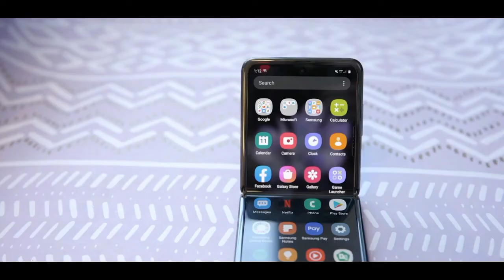Samsung Galaxy Z Flip Hands On Galaxy Z Flip vs Motorola Razr comparison differences new 2020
Galaxy Z Flip vs. Motorola Razr- specifications Samsung Galaxy Z Flip vs RAZR

new technology science Information new smartphones gadgets & entertainment news knowledge